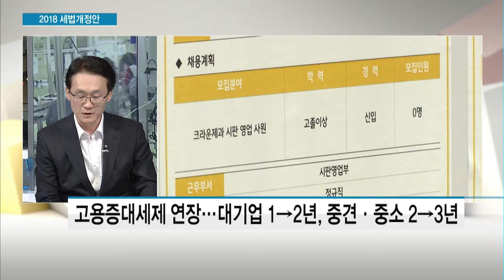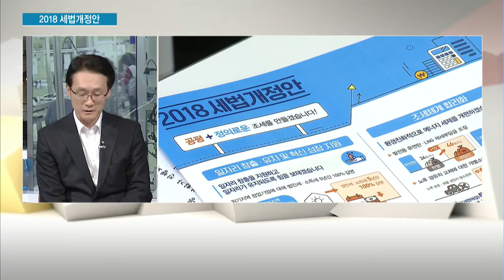세법개정안 설명 - 임재현 기획재정부 조세총괄정책관 / 머니투데이방송 (뉴스)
07/30 MTN 투데이

정부가 이렇게 올해의 세법개정안을 발표했는데요, 세법개정을 통해 소득분배와 일자리 창출을 확대한다는 게 핵심입니다. 임재현 기획재정부 조세총괄정책관 모시고 자세한 내용을 짚어보겠습니다. 최근 고용부진과 소득감소가 저소득 계층으로 집중되면서 양극화가 심화되고 있죠. 이번 세법개정에선 소득 분배 개선을 위해 어떤 방안들을 담았나요?